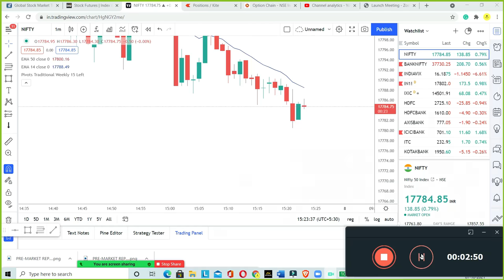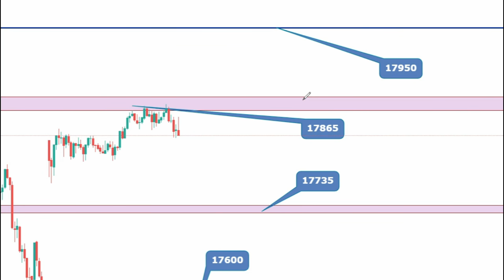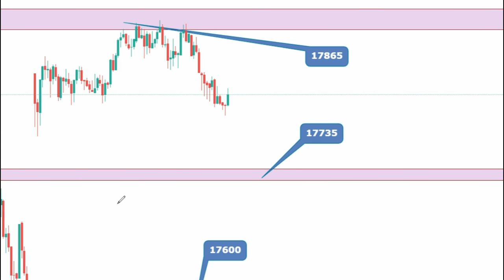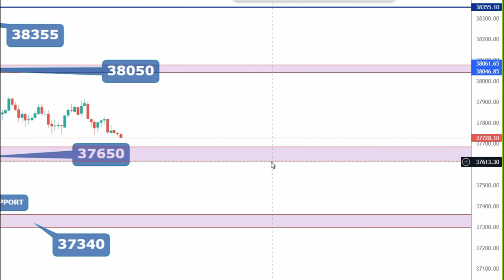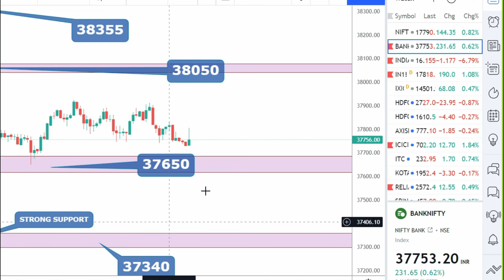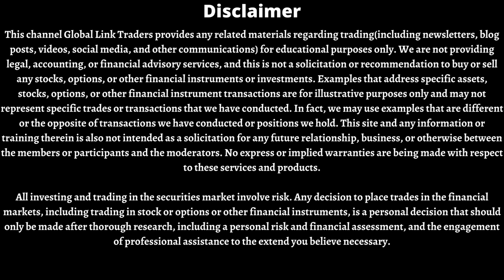POST MARKET REPORT NIFTY AND BANK NIFTY| 07.10.21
Partner Code for Exness account
lmzw7tymyq